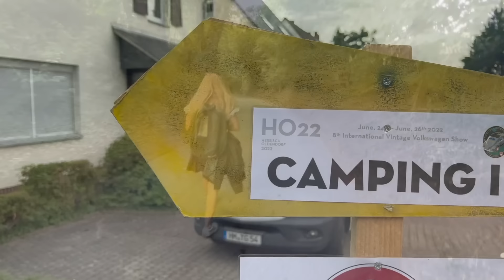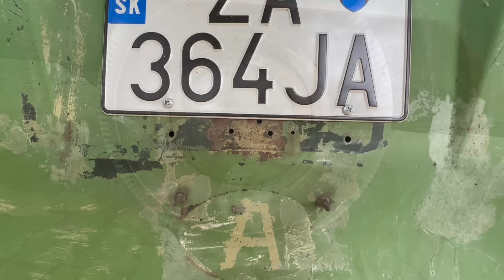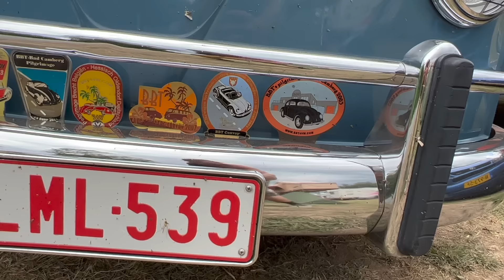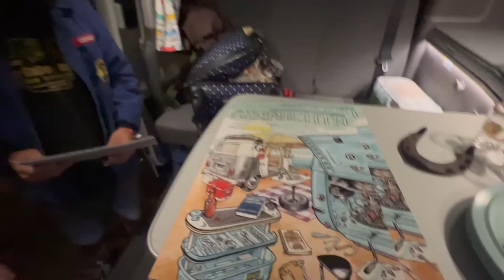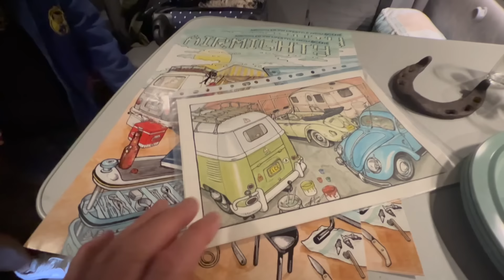HESSISCH OLDENDORF 22 Day 2 of 4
The R A D TV team flew to Deutschland for the every 4 year Volkswagen extravaganza in the town of Hessisch Oldendorf . We rented a brand new T6 Ocean and camped with VW friends from around the globe . Friday is the second day of the 4 day show …, this is just a taste of HO22 ….
More HO to come .., don’t miss part 3 !!!